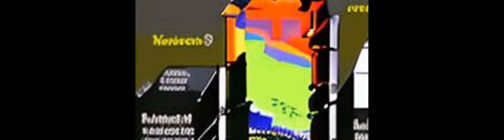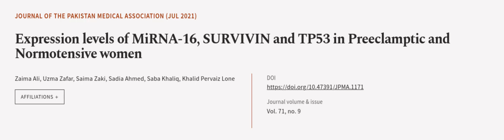Expression levels of MiRNA-16, SURVIVIN and TP53 in Preeclamptic and Normotensive wom... | RTCL.TV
### Keywords ###

### Article Attribution ###
Title: Expression levels of MiRNA-16, SURVIVIN and TP53 in Preeclamptic and Normotensive women
Authors: Zaima Ali, Uzma  Zafar, Saima Zaki, Sadia  Ahmed, Saba Khaliq ,and Khalid Pervaiz Lone
Publisher: Pakistan Medical Association
DOI: 10.47391/JPMA.1171

### Video Timestamps ###
0:00:00 - Summary
0:01:05 - Title
0:01:11 - Outro
0:01:15 - End